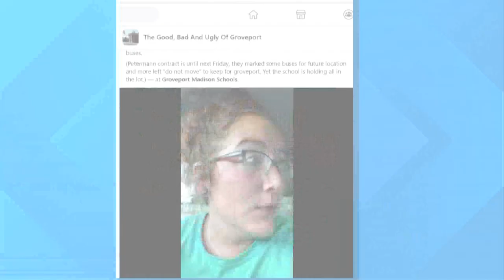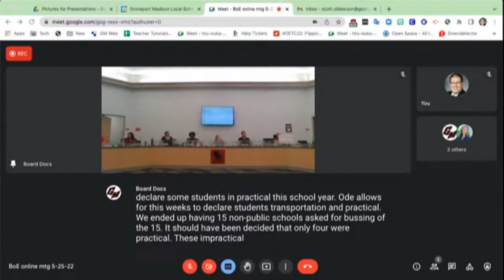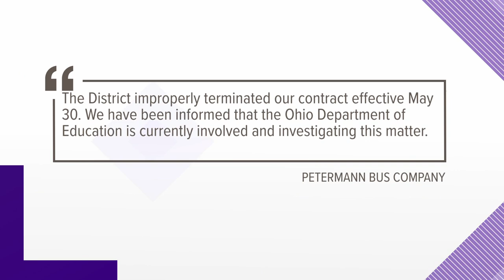Bus blockade leaves Groveport Madison students stranded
Groveport Madison Schools said it voted to terminate the bus contract with Petermann Transportation after poor performances.